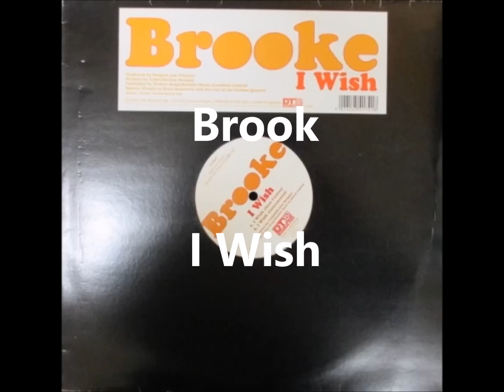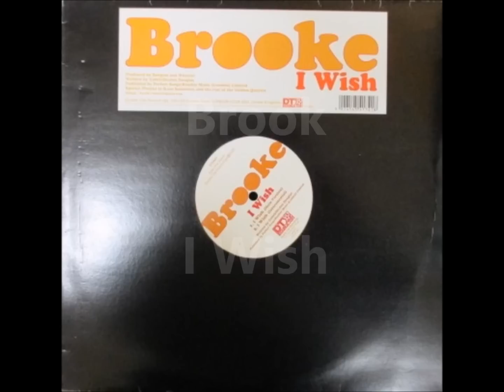Brook - I Wish (Gabrielle Cover)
Double Top Recording